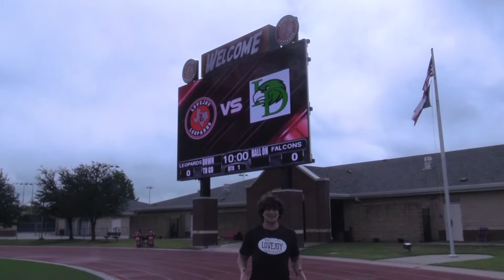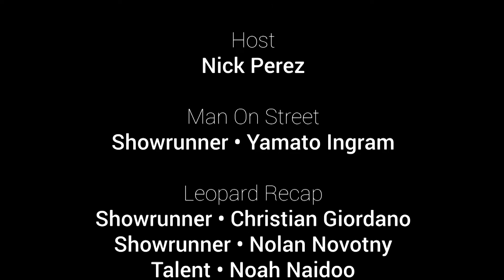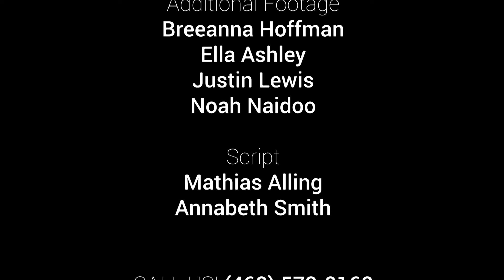Leopard Spotlight, Episode #2